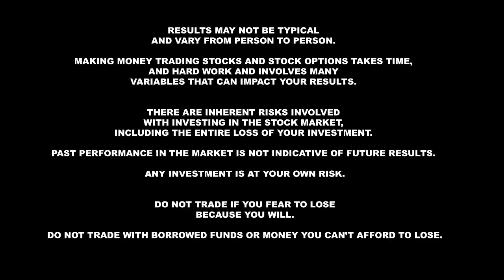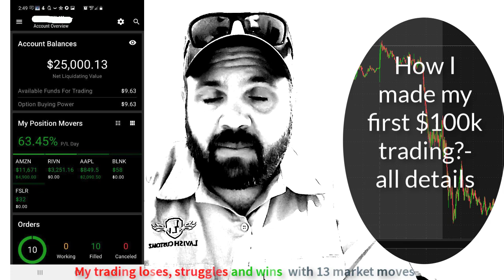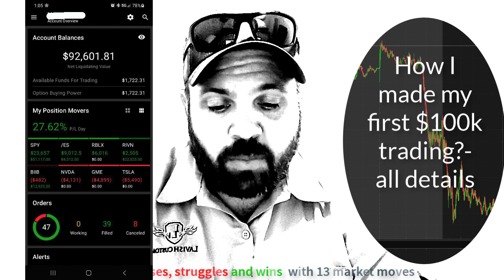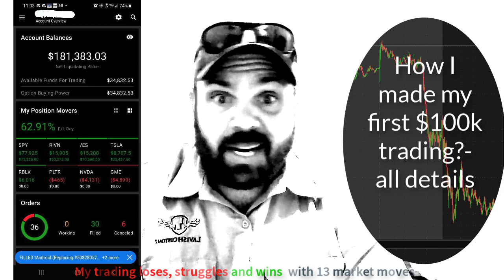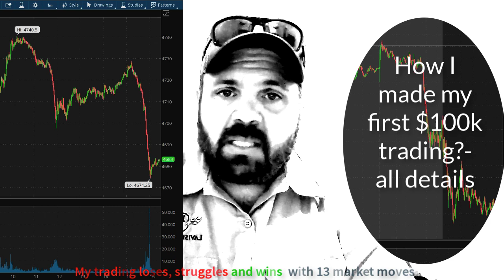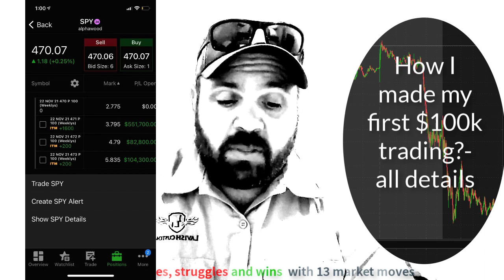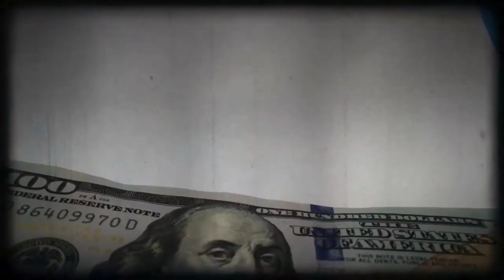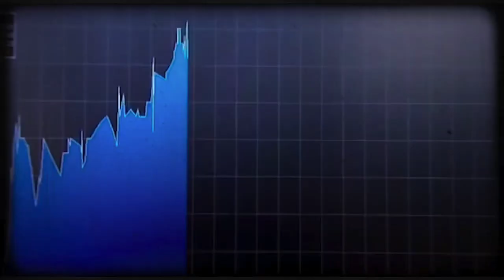How I made my first $100k day trading (all details)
how I made my first $100k as a day trader with 13 market moves